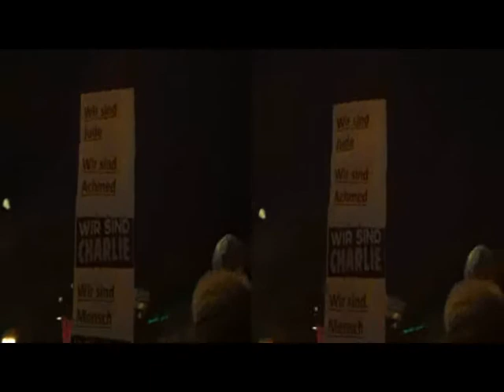Anti - Pegida - Demo Hannover 2015 ( 3 D - Version )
Der  Kurzfilm  zeigt  Ausschnitte  von  der  Anti - Pegida - Demo  in  Hannover  im  Januar  2015 .  Zu  sehen  sind  die Marktkirche ,  das  Opernhaus  und  der  Georgsplatz  ;
es  dürfte  der  einzigste  Film  in  3 D - Technik sein ?!
( Hinweis : RKTV / Hildesheim  hat  die  notwendige Technik ,
um  komplette   3 D -  Filme  produzieren  zu  können  !
Daneben  kann  mit  einer  DSR  250  P  auch  noch  im
DVCAM  -  SD - Broadcast - Format  gefilmt  werden  .
Das   semiprofessionelle  Magix - Programm  ist   auch
H D  -  fähig  (  je  nach  P C  -  Ausstattung ! ) ) .
Allerdings  werden  momentan  nur  ins  Kinos  regelmässig
3 D -  Filme  vorgeführt  !  Die  Fernsehsender  konzentrieren  sich  in  der  Zukunft  eher  auf   die  4  K  ...  (  4  x  Full -
HD ) - Technik  ... ;  es  gibt  sogar  noch  die  8 K  -
(  bzw,.  gar  16 K  )  -  Technik  ;  aber  die   BBC   z. B.
sieht   diese  Technik   als  zu   kostenintensiv  bzw.  zu
aufwendig  an  !!